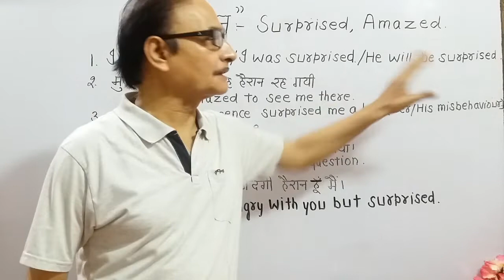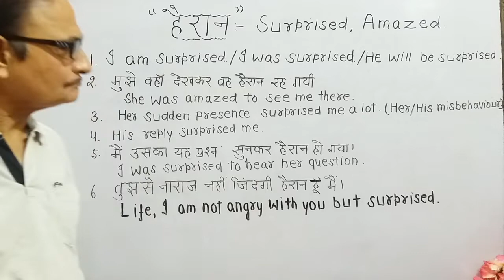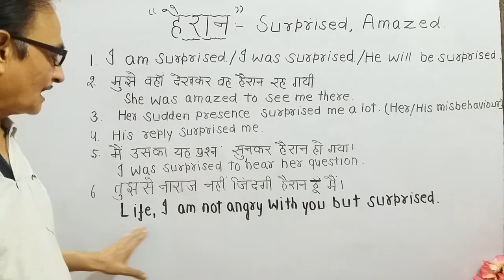"हैरान" तुझसे नाराज नहीं जिन्दगी हैरान हूँ मैं।मुझे वहां देखकर वह हैरान रह गयी.